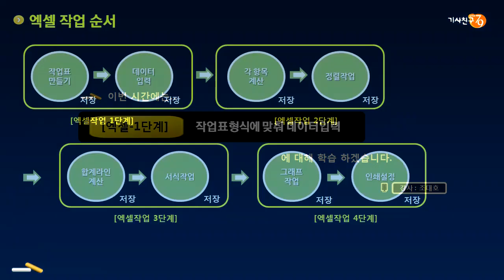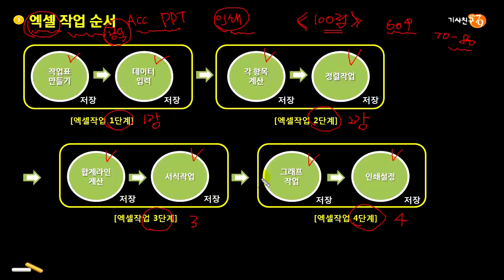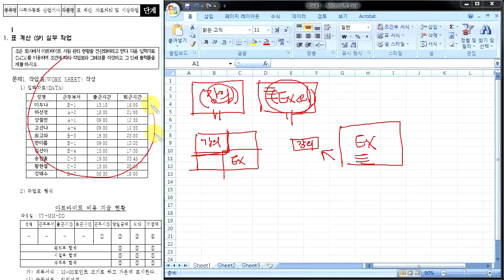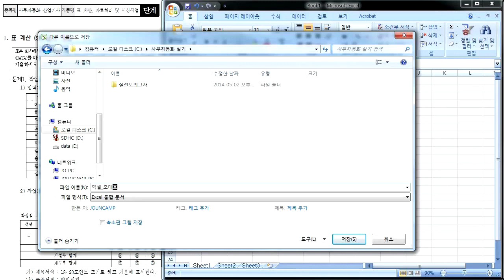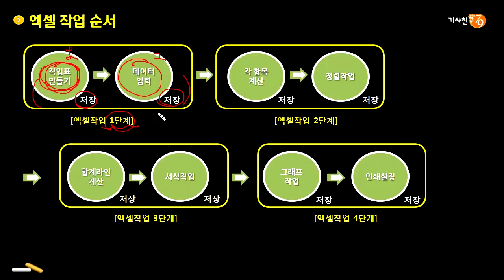os_sil_excel_step_01